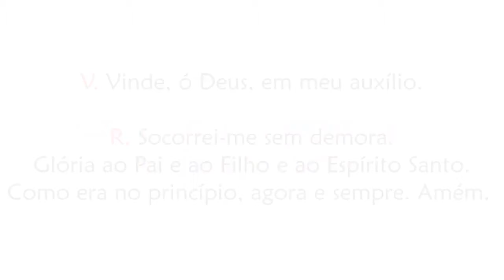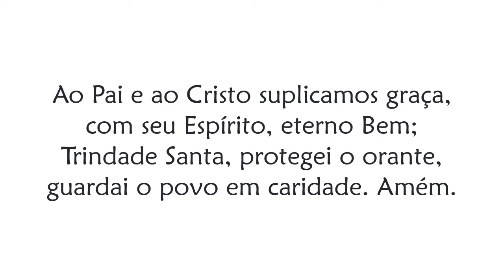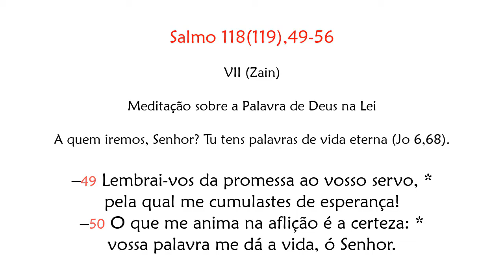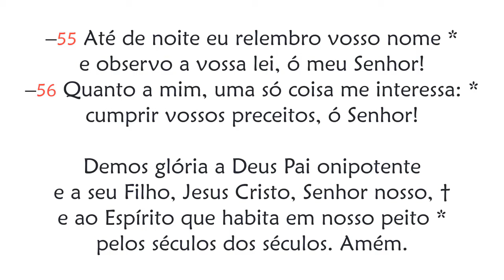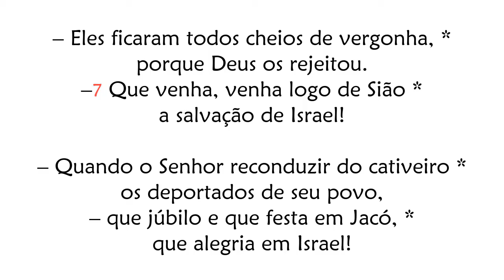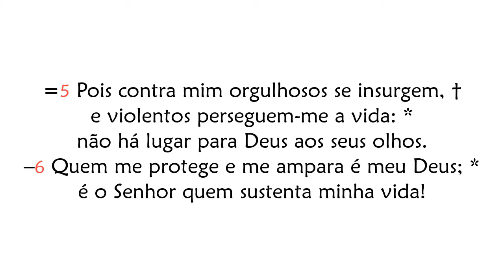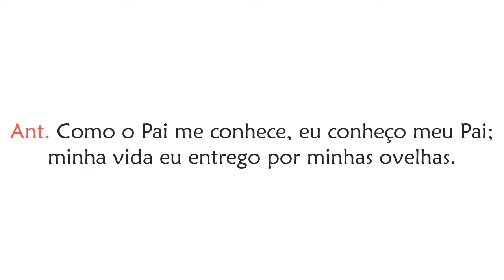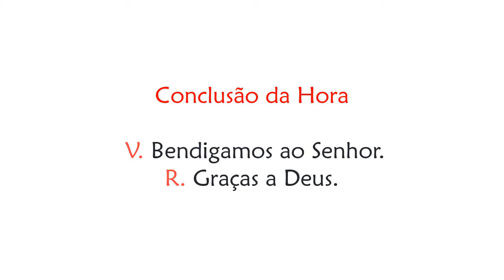Hora Sexta de Terça-feira da Semana Santa